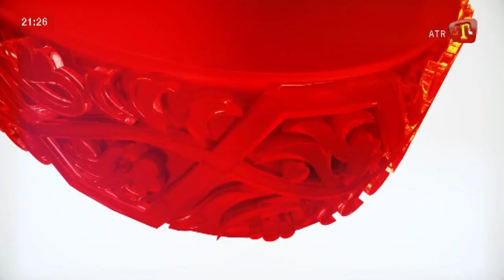26.10.17 ZAMAN QT 21:00